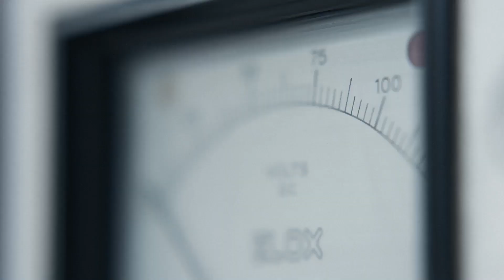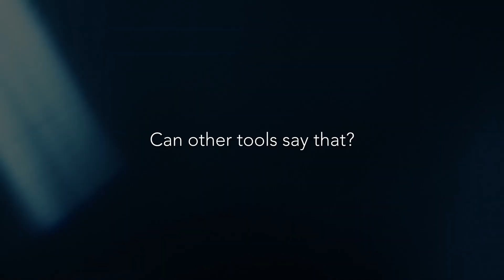Klein Tools: Forged in America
Since 1857, Klein Tools has been manufacturing tools in America, and it’s as important for the Klein family to keep that tradition now, as it was more than 150 years ago. You see, Klein isn’t just the name of our company; it’s also our family name, so we have to be proud of everything we make.

Fifth and sixth-generation Klein family members continue the Klein Tools legacy.

These days, it can be hard to find companies that make products you can count on. But that’s exactly what you’ll get from Klein Tools.

We don’t just make great products; we make great products that stand up to the demands of the professionals who use them every day. Because our standards are as high as yours, we demand that every one of our hand tools delivers all the performance, durability and precision that you need to get the job done right.

And by using only the highest quality materials, superior workmanship, and keeping our manufacturing as close to home as possible, we’re able to uphold those rigorous standards.

Klein Tools continues to invest in U.S. manufacturing and is committed to maintaining its place as the favourite among tradespeople.